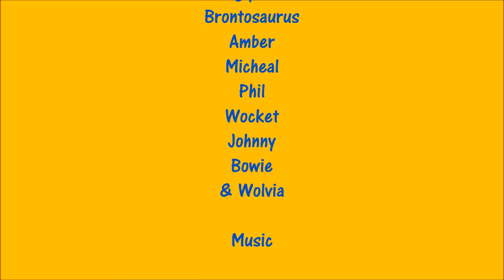The Creepy Side of Town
On one spoopy Halloween night, our stuffed bear friend Stuffie Bear and his friends decide to go Trick or Treating together, before their candy got stolen by some young squirt's big sister. Luckily for the Crazies, she got "SHUT DOWN BY THE G SQUAD!"

Social Media!

Facebook.com/PlushieProductions

Instagram.com/PlushieProductions

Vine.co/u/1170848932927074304